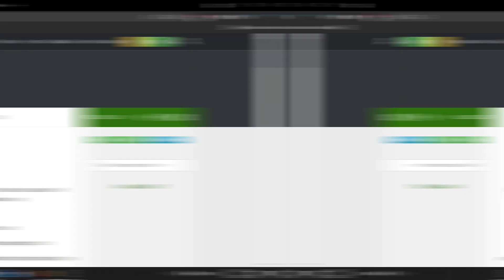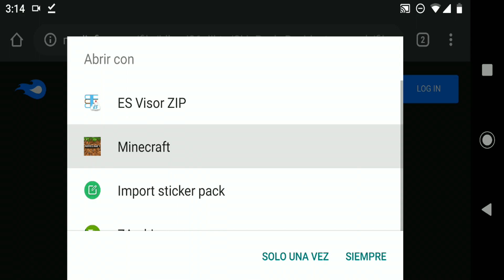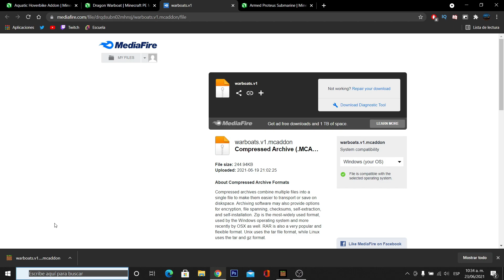🌊ADDONS para NAVEGAR por los MARES de MINECRAFT PE🌊Bedrock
👋Hola gente, yo soy Hashiito y en este video les muestro 3 Addons Acuáticos de Submarinos, Barcos y más para MinecraftPE 1.17 (Minecraft Bedrock) 😱😱 👌👌